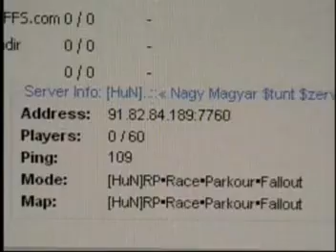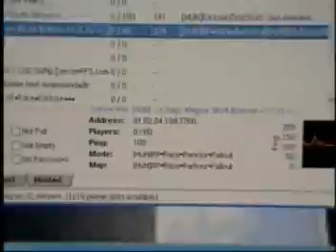GTA SA-MP huge server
GTA SAMP huge server Hun nagy magyar 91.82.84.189:7760 Playing Gta san Andreas Multiplayer for the P.C.
i found this server a while ago , but only recently figured out the controls and menus to move places.. This server is Gigantic!!! it has over 12 main menus with 10-20 different places and things to do in each!!! Well over 200 things to do and then some..There is no way to show every place in a 10 minute video, so this is more of a preview i did add in the Monster Parkour place at the end.. in the beginning i was using the Vortex and found out the right button is turbo advanced and makes the cars go mach 10 , but the vortex you are able to fly around.. That came in handy a few times when modders and the admins came after me.. :) Keep this server on your favorites list , it is awesome! Hun nagy magyar 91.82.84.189:7760